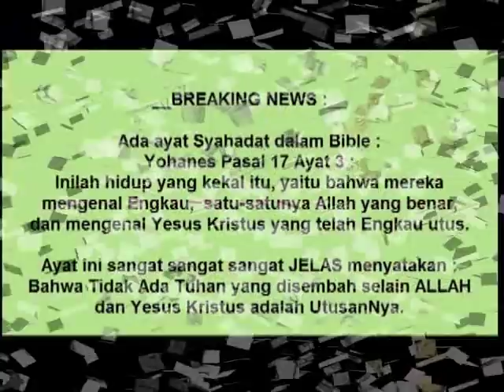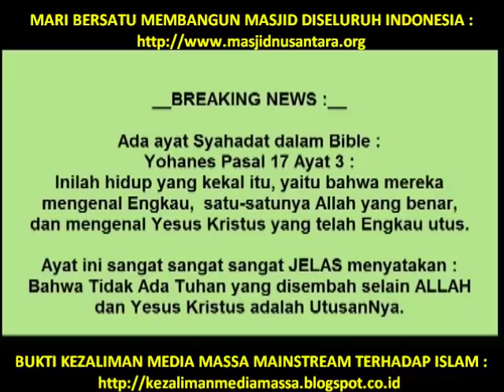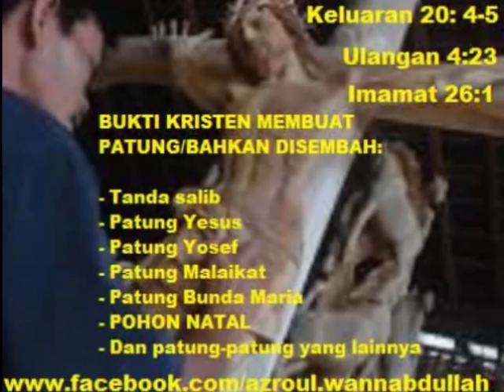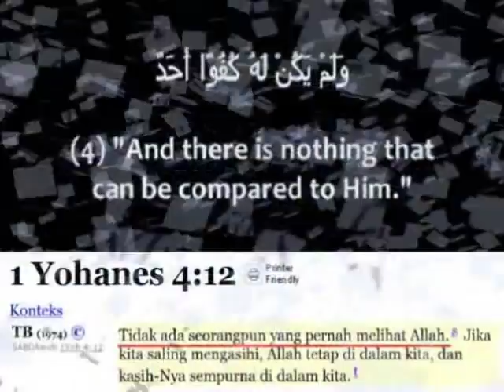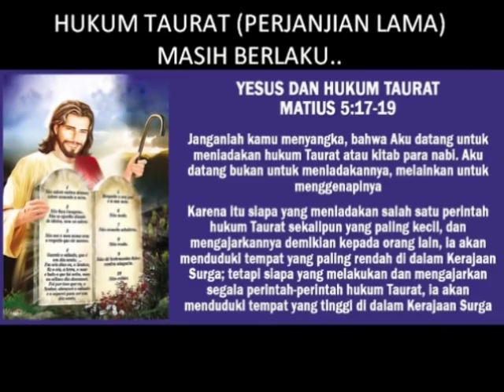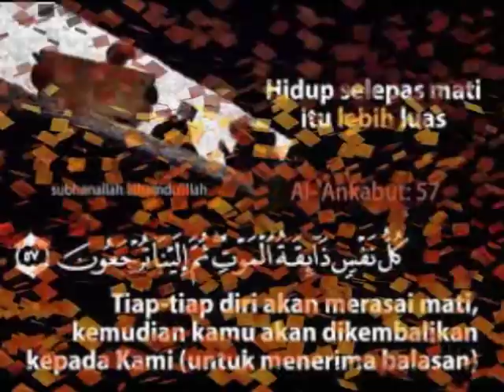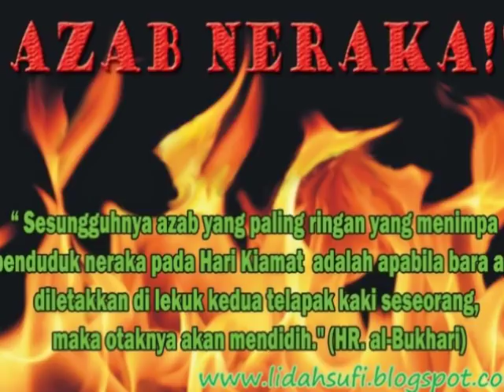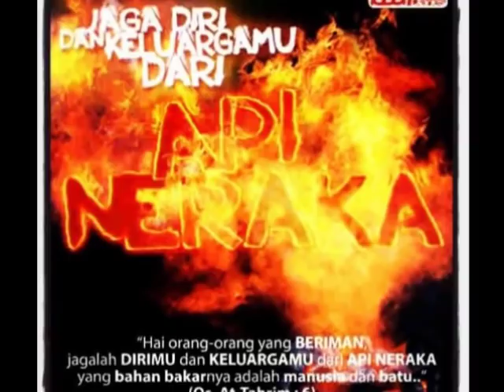ZACHARY WEST (AKTIVIS KRISTEN) : "DALAM BIBLE DILARANG MEMBUAT PATUNG DAN DI SEMBAH !"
▬▬▬▬▬▬▬ஜ۩Ϫ۩ஜ▬▬▬▬▬▬▬

▬▬▬▬▬▬▬ஜ۩Ϫ۩ஜ▬▬▬▬▬▬▬

▬▬▬▬▬▬▬ஜ۩Ϫ۩ஜ▬▬▬▬▬▬▬

▬▬▬▬▬▬▬▬▬ஜ۩Ϫ۩ஜ▬▬▬▬▬▬▬▬▬